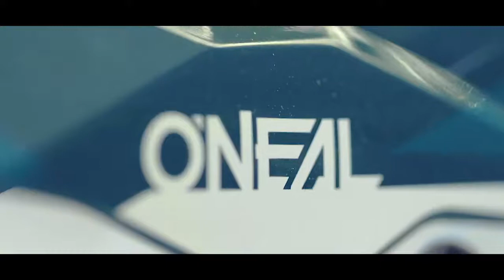Oneal 2020 Motocross Gear Collection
With 50 years of racing technology and development, O’Neal products are the culmination of knowledge, experience, and passion. With champions such as Mike LaRocco, Travis Preston, and Justin Hill we’ve put our products to the test.

With the 2020 Line you can expect to see more overall; more quality, more features, and more options. Whether you choose Hardwear or Element, you’ll be in some of the toughest gear available on the planet.